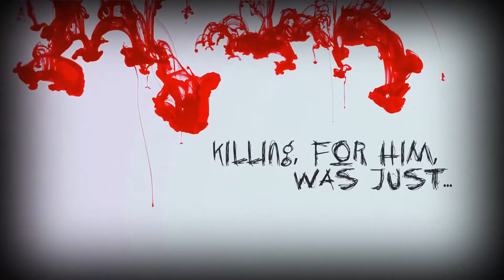Normal at Thespo 16: Plug-In to the Tamasha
Thespo 16:
Now Group presents Normal

Date: Tuesday, 16th December 2014
Time: 9pm
Venue: Prithvi Theatre, Mumbai